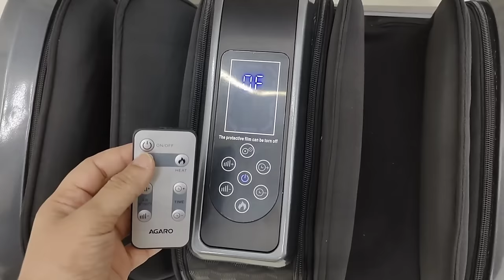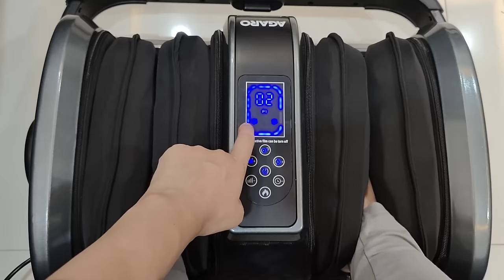Day in my life | Sunday vlog with friends | One pot sambar recipe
AGARO Royal Air Compression Foot Massager: